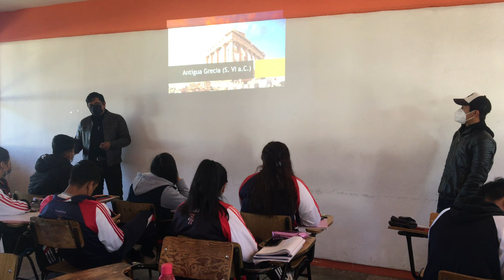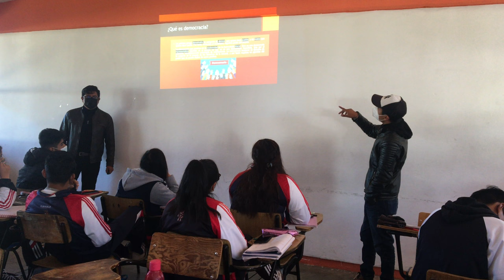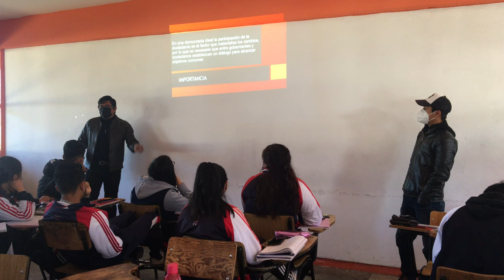Presentación "Democracia" COBAT 16, Teolocholco. Alonso Rodríguez-Julio Estefano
Presentación sobre el tema "Democracia" realizada por Julio Estefano Carela Atonal y Miguel Alonso Rodríguez Pérez